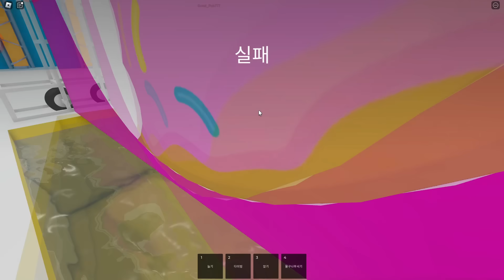로블록스 순발력 대결! -타키포오 로블록스 애니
오늘의 타키포오 꿀잼 로블록스 애니 영상은 순식간에 판단해서 움직여라!
순발력 테스트로 찍었어요!
이상한 자세로 벽을 통과해야 하는 순발력 게임!
과연 타키와 포오! 승자는 누가 될까요?
꿀잼 캐릭온 로블록스 애니 재미있게 봐주세요!